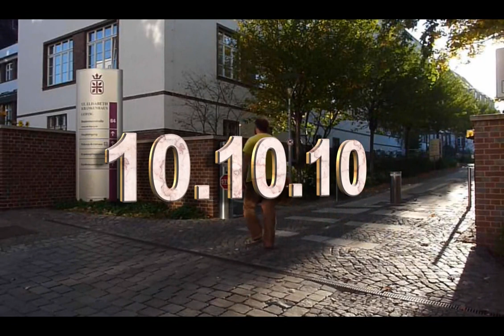10.10.2010 - für meine Tochter -10 Jahre später - JIMSS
Heute vor 10 Jahren habe ich dieses Video für meine Tochter aufgenommen. Auf die Idee bin ich durch " On day on Earth " gekommen als überall auf der Welt am 10.10.10 Videos zu einem Tag auf dem Planeten zusammengeschnitten wurden.
Und ich habe gehofft das mein Thema, Eltern Kind Entfremdung , mit in dieses Projekt kommt. Nun ich weiß nicht, ob es mit in diesem Projekt enthalten ist aber es ist 10 Jahre her als die Mutter meiner Tochter mithilfe einer Frau vom Jugendamt und einer Psychologin mir mein Kind für fast 2 Jahre nahm. Über Gerichte und viel Tränen und Schmerz habe ich meine Tochter im Begleiteten Umgang wieder sehen können.

Im Zoo das erste Mal. Ich fand es beschämend begleitet und beaufsichtigt zu werden , da ich mir nichts zu schulden gekommen lassen habe. Aber es stellte sich heraus , auch wenn es oft schwer war, es die Beste Zeitz mit meiner Tochter war. Und ich denke gern daran zurück. Nur unter dieser Begleitung funktionierte unser Kontakt. Meine Tochter , durch den starken Druck des Loyalitätskonflikt, erzählte bei ihrer Mutter wohl schlecht über mich , um der Erwartungshaltung der Mutter zu genügen. Alle meine Bitten an die Mutter mir zu vertrauen , das wir immer eine schöne Zeit zusammen haben, war meistens vergebens.

Meiner Tochter mache ich keinen Vorwurf, sie hatte keine andere Wahl ,sie hätte sonst nicht überlebt. Als kleines Kind hat sie manchmal versucht uns als Eltern Mama und Papa zusammenzubringen aber das wurde von  ihrer Mutter nicht gewürdigt. Und irgendwann hat sie damit aufgehört aber ich habe es nie vergessen!

Und nun durch diese Umgangsbegleitung , die unsere Tochter holte und brachte und diese Kindes Übergaben ( furchtbares Wort ) begleitete und wenn nötig und das war es oft, nachbegleitete mit Gesprächen, konnten wir in den 6 - 8 Stunden aller 2 Wochen unser kleines Leben , leben. Mehr gab es nie.

Heute wird mein Kind 17. Jahre und wir haben seit Jahren keinen Kontakt. Diese Entfremdung und Sprachlosigkeit ist kaum auszuhalten , besonders an diesem Tag .Mir ging es ähnlich in meiner Kindheit , erst mit ca. 13 Jahren wurde mir durch einen" Zufall" von meiner Mutter gesagt , dass mein Vater mein "Stiefvater" ist.

Happy Birthday mein Kind , ich hoffe, du hast eines Tages die Kraft zu sehen was ist. Jimss